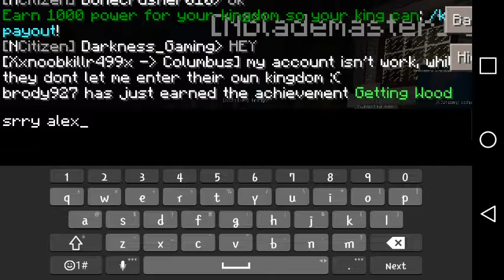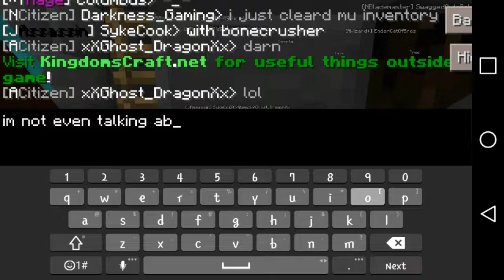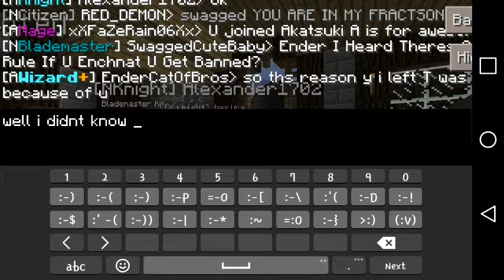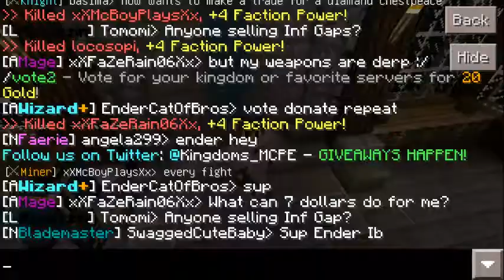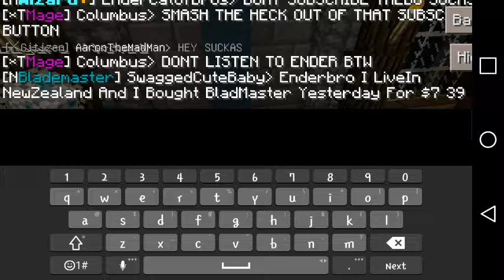Mcpe KingdomsCraft [War Server] SUBSCRIBE!!!